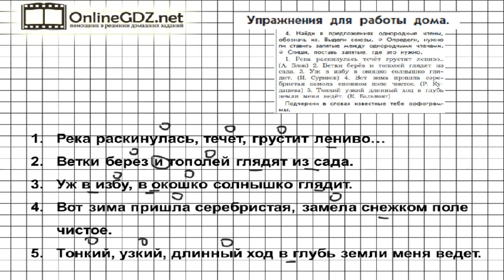Упражнение 4 Работа дома §2 — Русский язык 4 класс (Бунеев Р.Н., Бунеева Е.В., Пронина О.В.) Часть 1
Для выполнения задания из 4 упражнения рубрики «Упражнения для работы дома» следуетнайти в предложениях однородные члены, обозначить их, выделить союзы, определить, нужно ли ставить запятые, а затем списать  эти предложения. Посмотрите наш вариант решения данного задания. Мы стараемся именно для Вас.